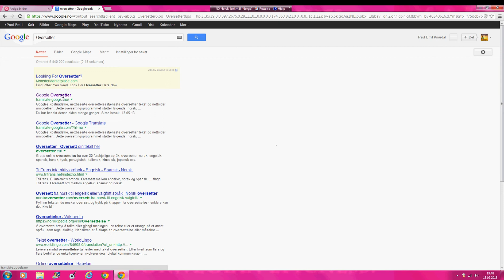Jeg er Harry Potter! Slik fikk jeg det til!!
Jeg er en Norsk gutt som er 12 år og liker å spille fotball, Game og stå på slalom. Jeg kommer fra Stjørdal'n, en by utenfor Trondheim. På kanalen min legger jeg ut videoer av: Minecraft, Fsx, vlogger, komivideoer og noen få vids med slalom og annet.
Planer: Planene mine med youtube er
1. 1000 abbiser
2. Partnerskap med et selskap
3. Partnerskap med en annen Youtuber
4. Bli gjenkjent i en lobby ( Kommer til å starte med Bo2 og Online på Minecraft)
Facebooken min: Christianpauel Youtube
Twittern min: CHRISTIANPAUEl
Skypen min: miraculous31
 Følg meg og abboner hvis du liker det du ser! :D Snakkast!